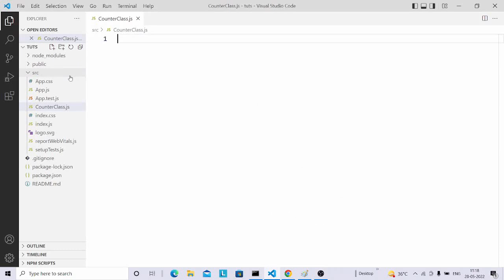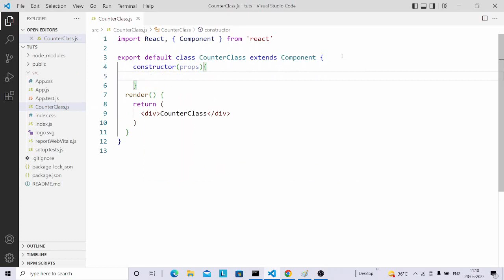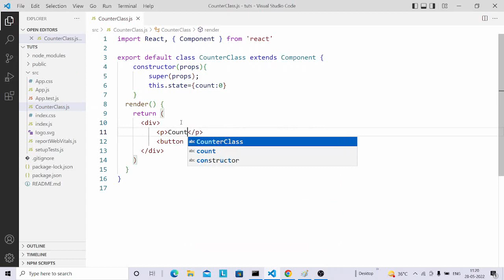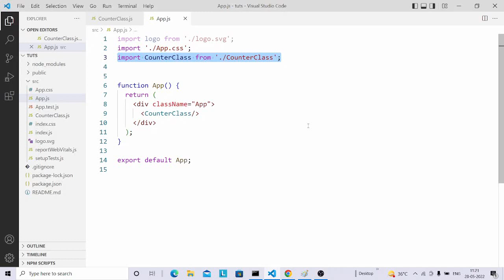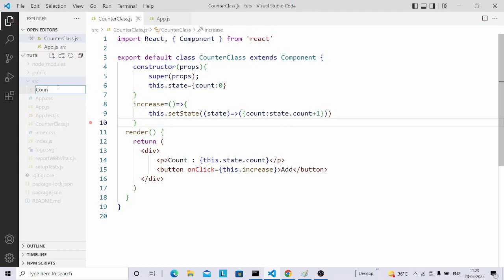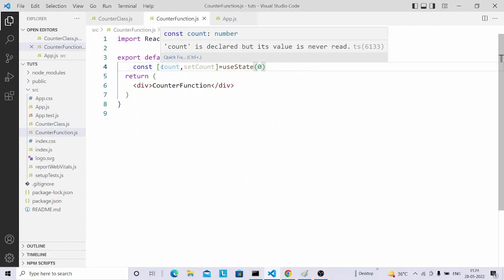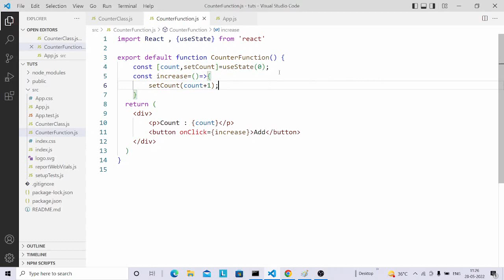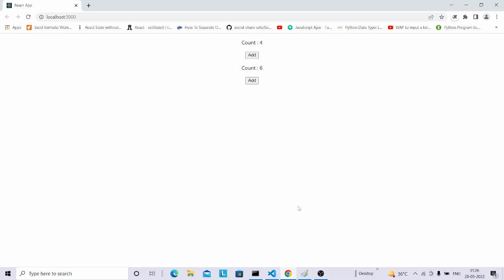React Tutorial for Beginners in hindi Day 10 useState